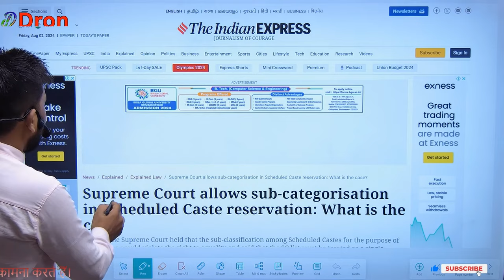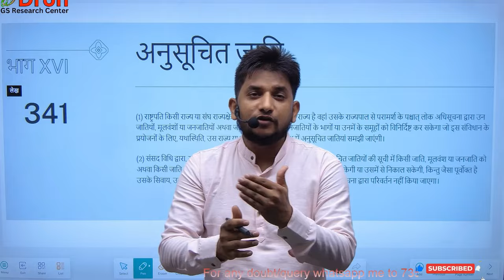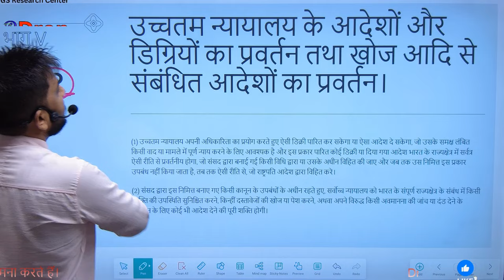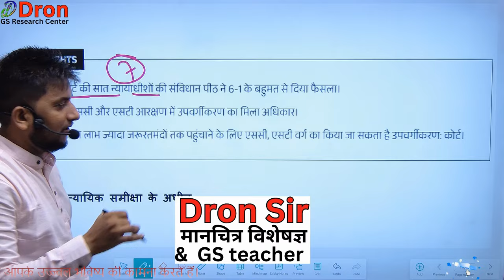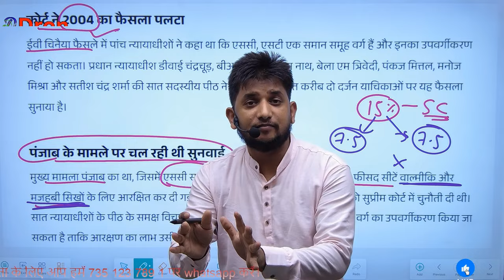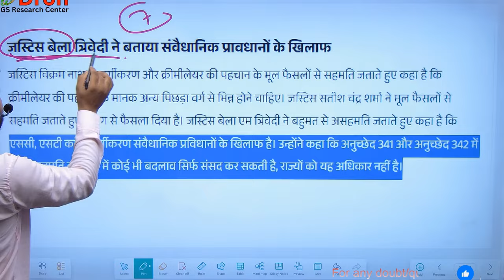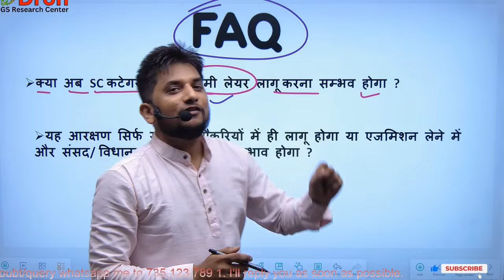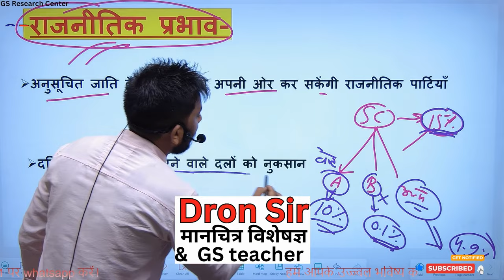sc st reservation latest news । 🔥सुप्रीम कोर्ट का बड़ा फैसला बदल देगा राज्यों की राजनीति को🔥 ।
इस विडियो में sc st reservation latest news के बारे में समझाया गया है।
 This video is about the study of sc st reservation latest news